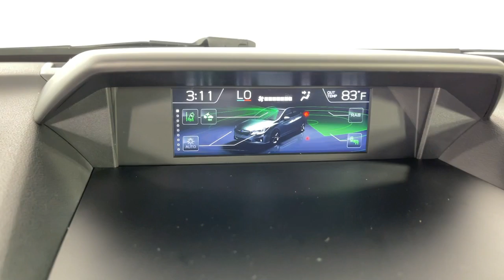2021 Subaru Crosstrek Pasadena, Glendale, Los Angeles, San Gabriel Valley, Monrovia EP19661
Magnetite Gray Metallic Used 2021 Subaru Crosstrek Limited available in 735 E. Central Ave., Monrovia, California at Sierra Subaru. Servicing the [SEO Pasadena, Glendale, Los Angeles, San Gabriel Valley, Monrovia, CA. area.

Sierra Subaru
735 E Central Ave